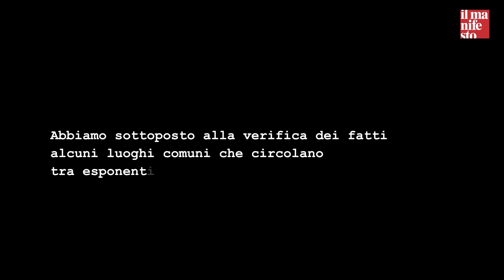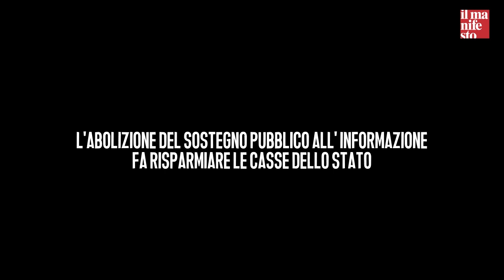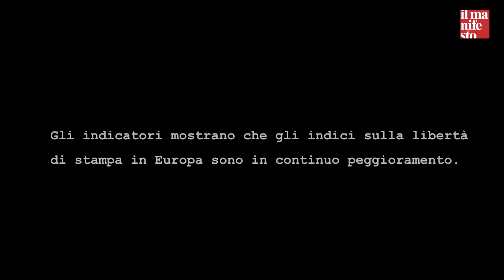Tagli all’editoria, un emendamento pieno di bugie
Le fake news sul finanziamento pubblico ai giornali. Facciamo un fact checking sulle affermazioni e i luoghi comuni che circolano tra esponenti politici, piazze e social.

Con: Daniela Preziosi e Shendi Veli
Testi: Matteo Bartocci e Daniela Preziosi
Regia e montaggio: Costanza Fraia